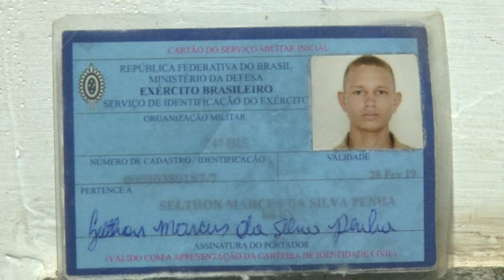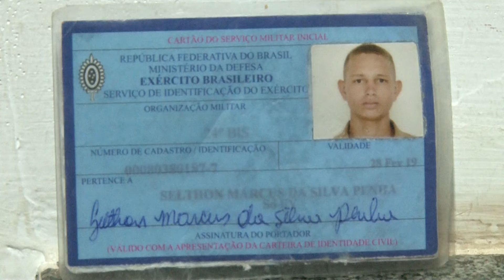(EDIÇÃO 10/08/2018) Soldado é detido portando arma de fogo falsa dentro de coletivo